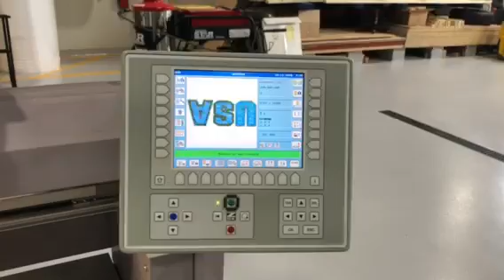ID5349 ZSK 2 Head